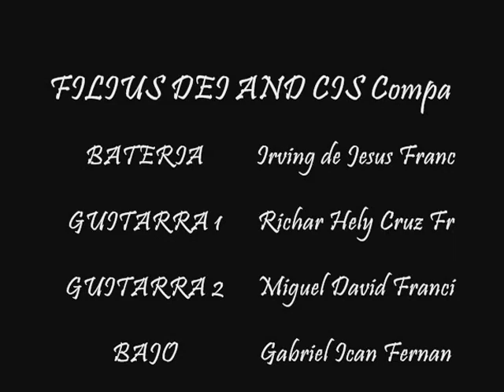rendid a yahve filius dei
primera grabacion de rendid a yahve
por filius dei